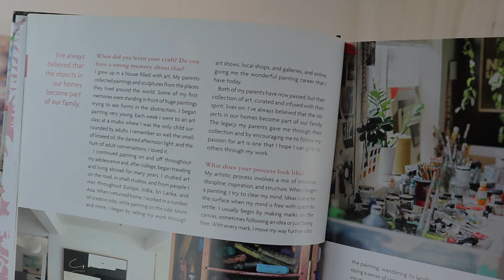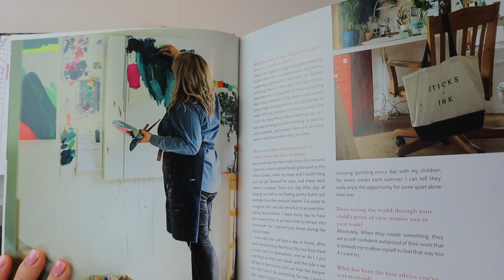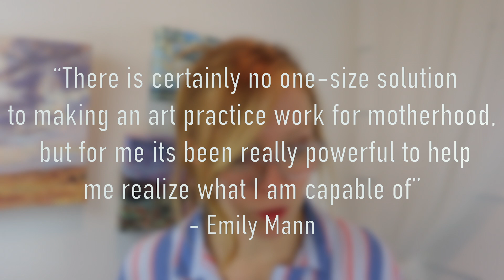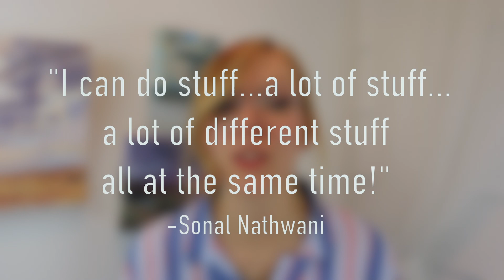The Motherhood of Art | Book Review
I LOVED this book, The Motherhood of Art by Marissa Huber and Heather Kirtland. If you are a mother and artist this is a recommended read for you! Put it on your gift list!

The Motherhood of Art